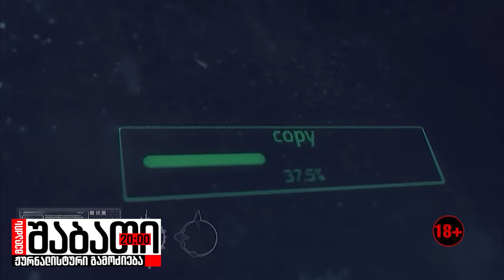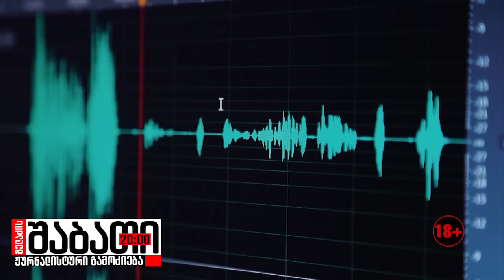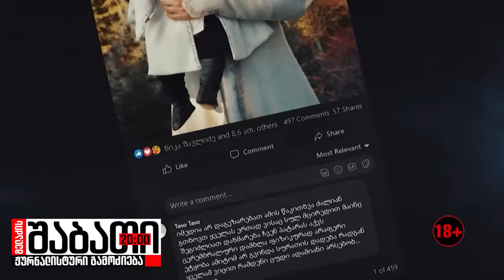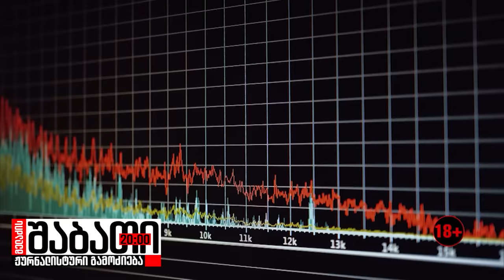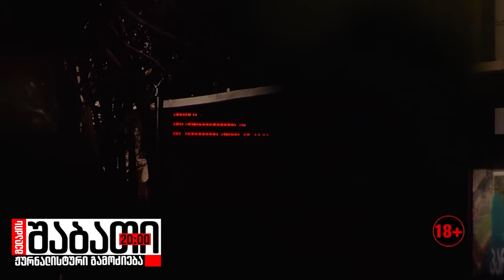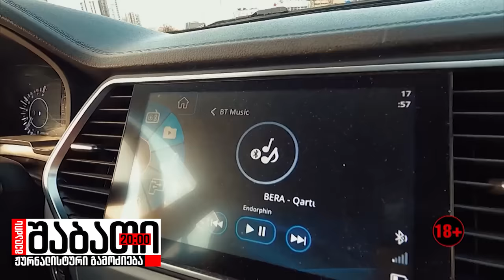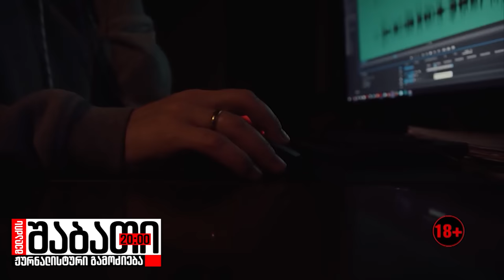"ტრი ტრი" - ბერა ივანიშვილის და ღარიბაშვილის სკანდალური ჩანაწერები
მაკა ჩიხლაძის სპეციალური რეპორტაჟი